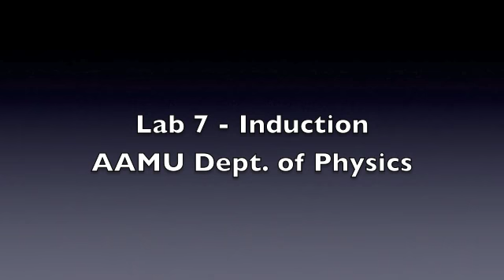Lab 7 - Induction